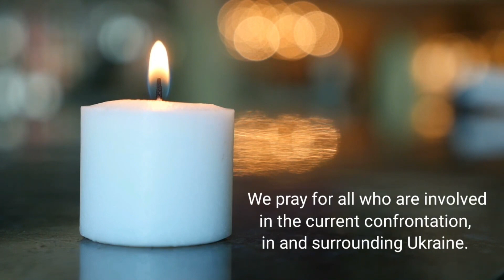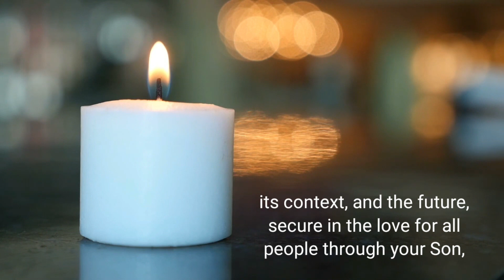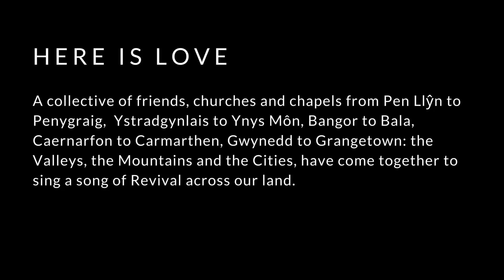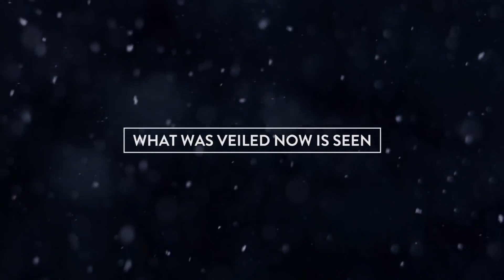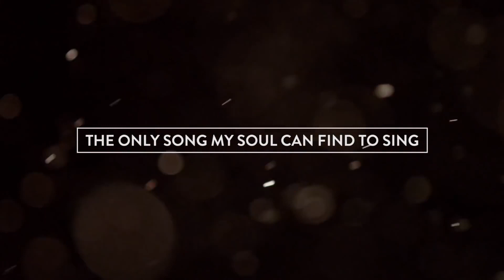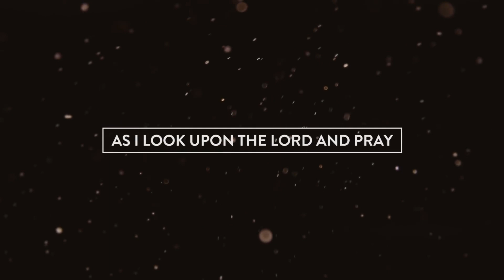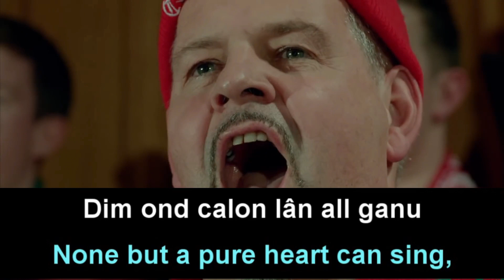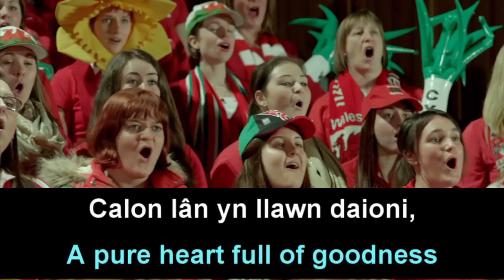St David's Day - Transfiguration Sunday | ONLINE CHURCH SERVICE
Today's service is a special one, this is because today is Transfiguration Sunday, in a couple of days time it's St. David's Day and we then start on our Lent Journey. So Join us as Steve leads us in worship from St. David's Church Tonyrefail.

Join us for our online services every Sunday at 10am UK time. We’re so pleased to be able to offer worship opportunities via our YouTube channel. Chat with us live during out premieres at 10am or watch on-demand at any time and leave us a message in the comments.